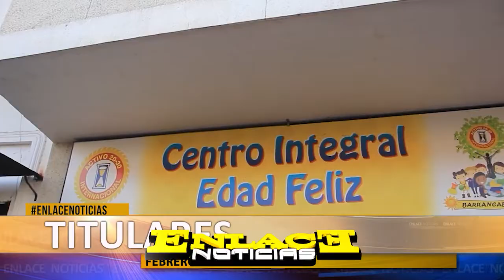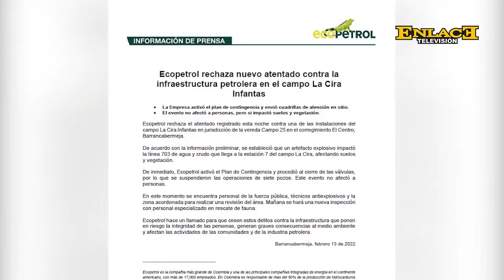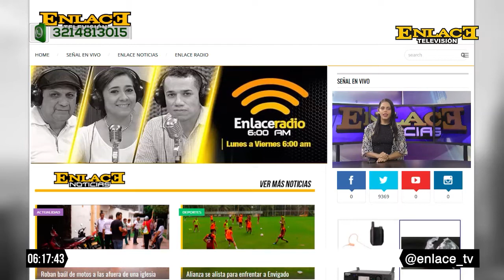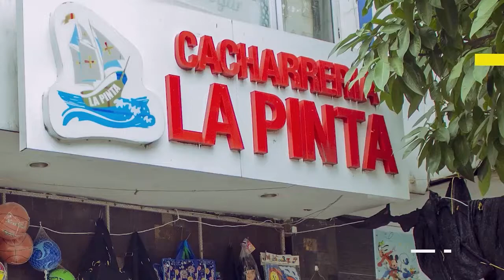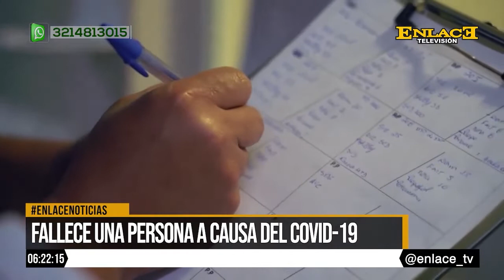EmisiónCompleta | Enlace Noticias Noche 14 de febrero de 2022